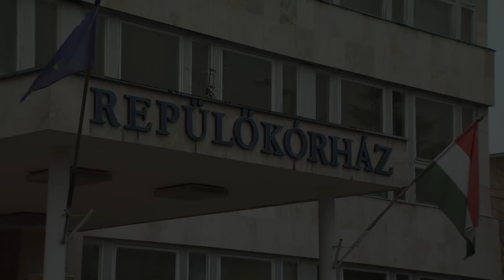Új futópályát kapott...